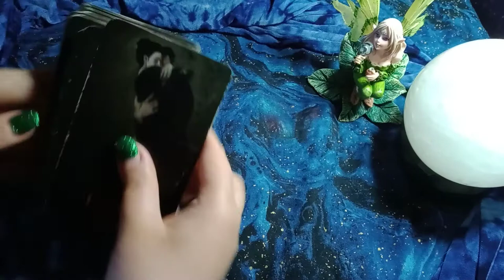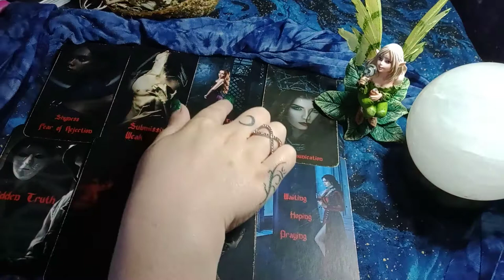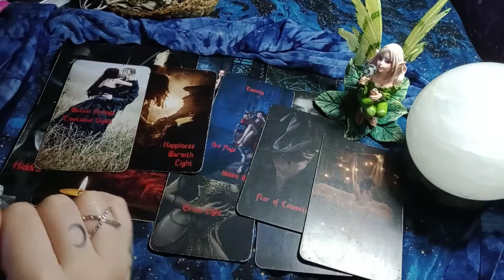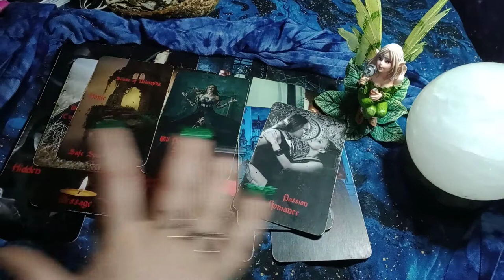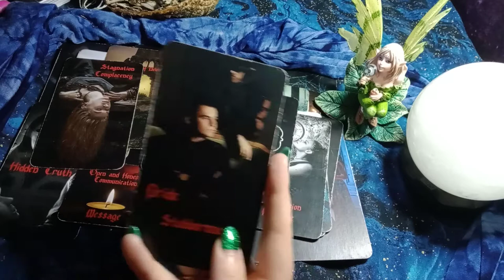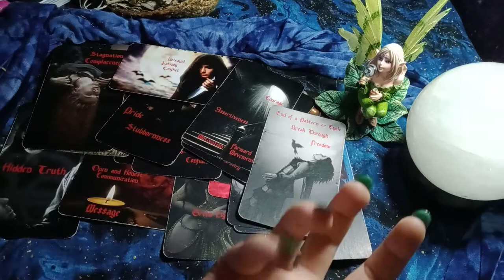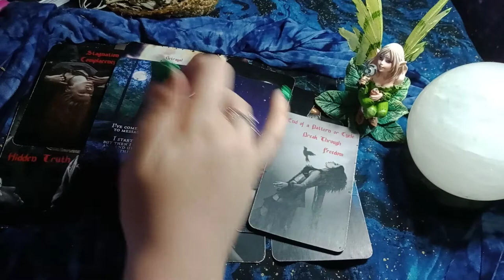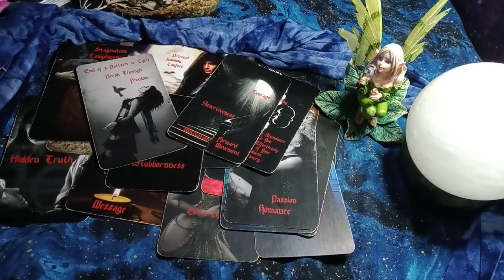TAURUS - YOUR TRUE LOVE IS SEEKING YOU OUT! UNEXPECTED MESSAGE FROM A POTENTIAL LIFE PARTNER!!